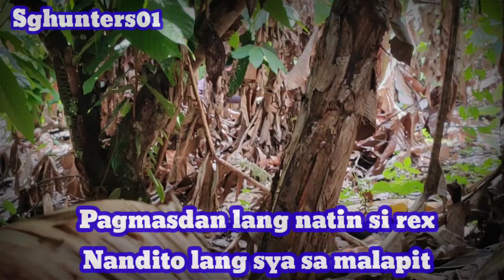REX WAGKANG LALAYU KAY KUYA SG MO,, ALAM KO ANJAN KALANG NAKIKITA MO AKO